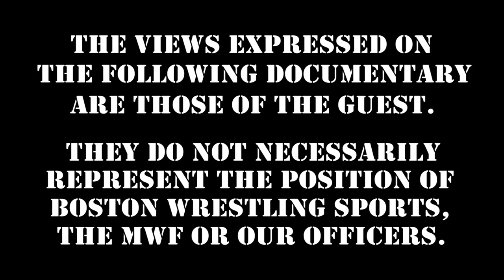Demolition Ax Shoots on WWF 1987, Jake Roberts, Ricky Steamboat, Butch Reed, Rick Rude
DemolitionAx returns to Wrestling Insiders Special Edition, shooting on WWF 1987, JakeRoberts, RickySteamboat, ButchReed, RickRude & more!

Thursday 10PM: MartyJannetty "Party With Marty"
Sunday 10PM: TigerMulligan "Stern But Fair" (non-PPV Sunday's)

360 Main St.